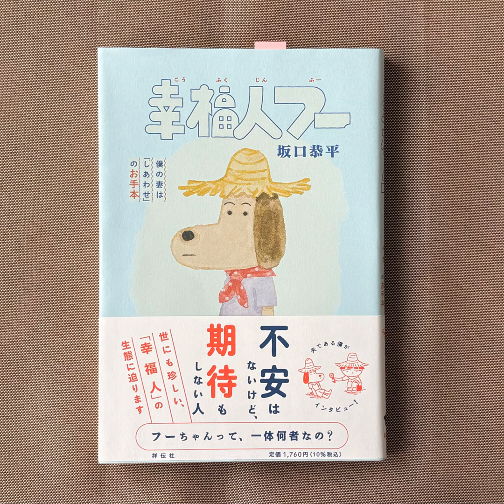幸福人の身近で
今回ご紹介するのは、坂口恭平『幸福人フー 』（祥伝社）です。

紹介した本はこちらです。

文章で読みたい方はこちらからどうぞ。

本の紹介&読書会案内ブログ「本の話をしよう」

本の紹介、読書会の運営方法等なんでも相談承っています。

【自己紹介】

井田祥吾

読書セラピスト。

本の魅力や読書の素晴らしさを多くの方に伝える活動をしています。

SNSでの発信や読書会の開催を行なっています。